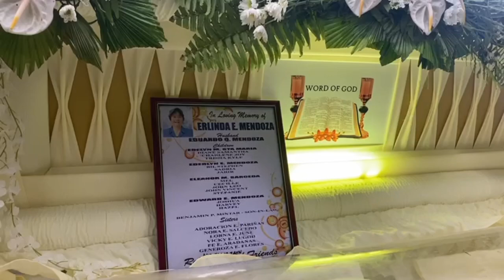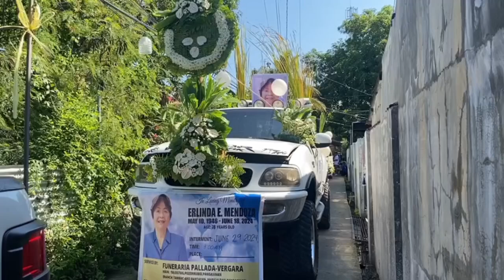ERLINDA E. MENDOZA || POZORRUBIO PANGASINAN